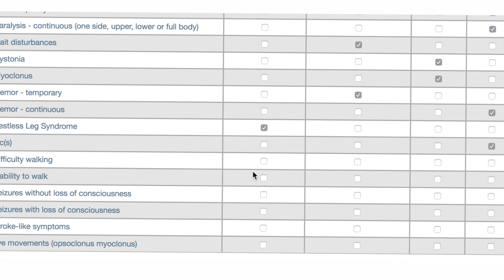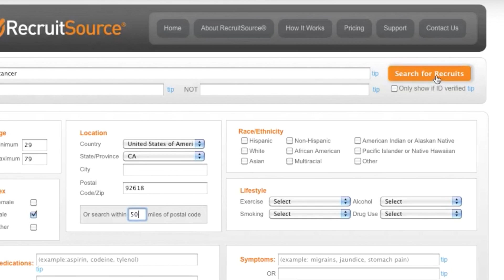Functional Neurological Disorder Scientific Registry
For the first time in history, we have a direct way to impact research and replace stereotypes with scientific data. Any information you allow to be discovered anonymously helps researchers to advance medical treatments for your condition, and that helps everyone!

We have the power to make a difference. to learn more about FND and to access the patient registry.